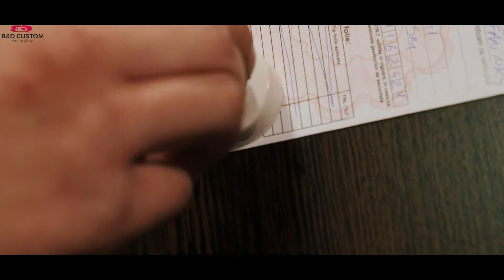Spot video Publicitar personalizat in Oradea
Realizam Spot Publicitar personalizat pentru afacerea dvs. Analiza a business-ului gratuita.
Video-ul din zilele noastre,nu mai este acum o strategie de marketing,ci mai degraba o necesitate pentru orice tip de afacere.
Acest material ilustreaza si totodata va pune intr-o lumina favorabila brandul dumneavoastră,având în vedere caracteristicile și valorile pe care doriți să le promovați.

‼️‼️Folii Solare Omologate Oradea‼️‼️
✔️Respinge 100% UV, IR!!
✔️Montare fără demontare panouri!!
Alege calitatea, nu cantitatea!!👍
🤝B&DCUSTOM alege sa fii diferit!🤝
🆘Garanție 15 ani🆘